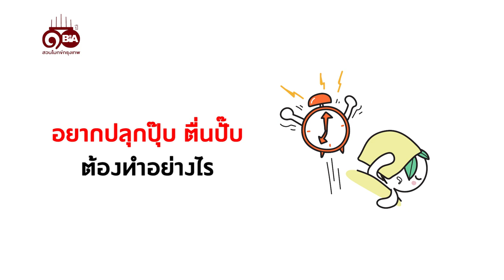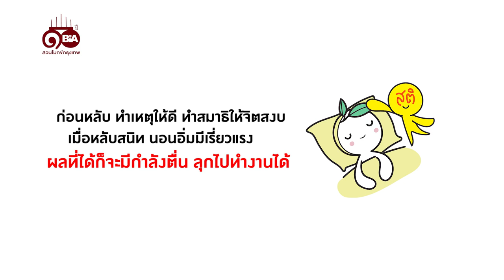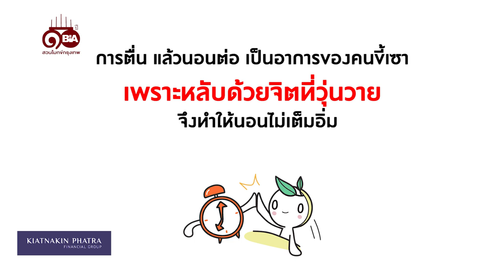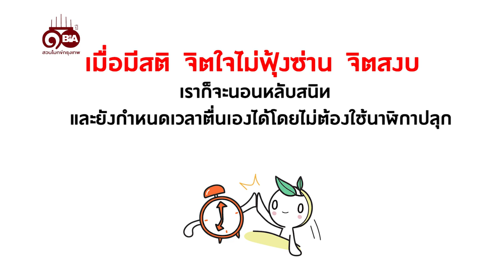ธรรมlife | Ep.76 อยากปลุกปุ๊บ ตื่นปั๊บ ต้องทำอย่างไร